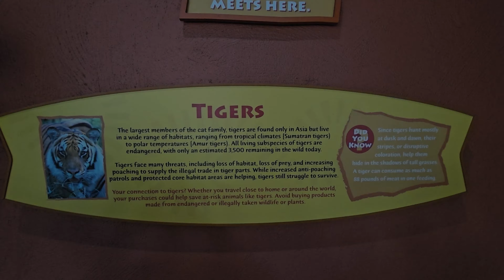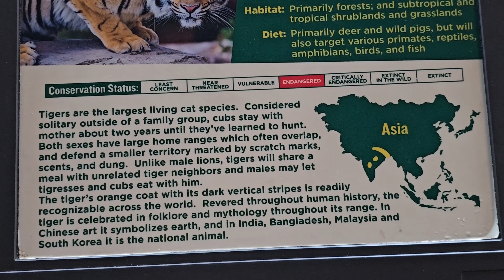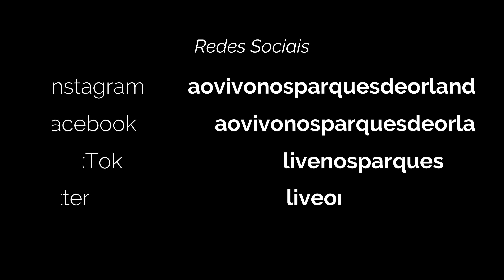Tigres de Bengala e Malaios (Tour Completo 4K) - Busch Gardens Tampa - 25 NOV 2023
Fiz um Tour Completo na atração dos Tigres de Bengala e Malaios do parque temático Busch Gardens, em Tampa. Neste dia, o Tigre estava ansioso, andando de um lado para o outro só de olho nos Orangotangos que ficam do outro lado das grades. São duas grades reforçadas que separam os tigres dos orangotangos. Mas ele não parava de olhar os dois orangotangos que estavam do outro lado. Tanto que neste vídeo eu fiz questão de filmar este Tigre pelos dos dois lados da grade. Do lado do ambiente dos tigres, como do lado do ambiente dos Oragantangos. Fiz isso para mostrar como este tigre estava inquieto, só de olho nos orangotangos. E como neste mesmo dia, aproveitei para fazer o tour completo na atração dos Orangotangos. Pelo vídeo que colocarei o link abaixo, você entenderá o motivo do Tigre estar ansioso. Pois no vídeo dos Orangotangos fiz um tour completo pelo ambiente deles. E dará para ter uma noção do que o Tigre estava olhando. Link do vídeo abaixo:

Orangotangos de Bornéo (Tour Completo 4K) Jungala - Busch Gardens Tampa - 25 NOV 2023